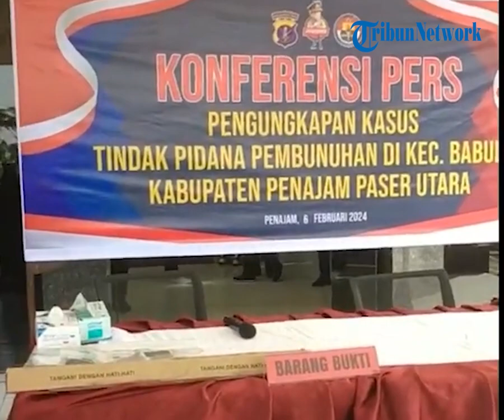Cinta Terhalang Restu! Siswa SMK di Kaltim Bunuh 1 Keluarga, Kronologi Terungkap: Parang Jadi Saksi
Sakit hati karena cintanya terhalang restu, seorang siswa SMK di Penajam Paser Utara, Kalimantan Timur nekat menghabisi nyawa satu keluarga.